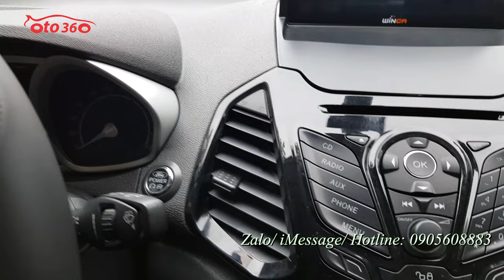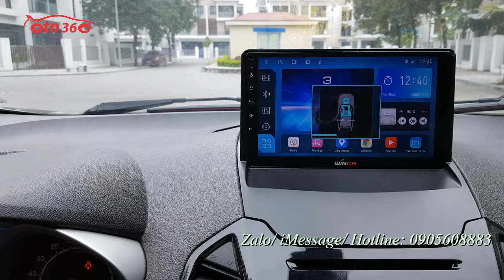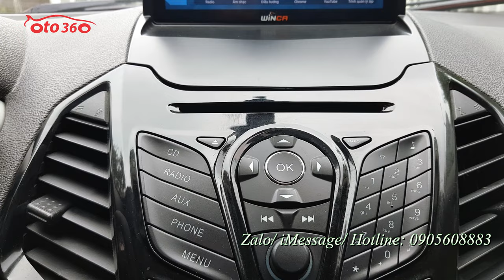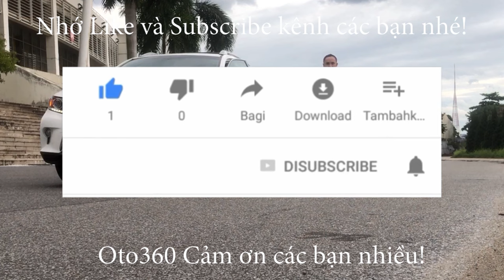Bán xe Ford Ecosport 1.5 Titanium 2016 biển Hà Nội, một chủ từ mới vừa thay dàn lốp mới, lốp sơ cua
Bán xe Ford EcoSport 1.5 Titanium màu xám titan, sản xuất năm 2016, tên tư nhân, biển Hà Nội, 1 chủ từ đầu, chạy hơn 8 vạn km, full lịch sử bảo hành bảo dưỡng tại hãng.dàn lốp mới thay, mới tinh, lốp sơ cua chưa hạ.
xe được trang bị động cơ xăng 1.5L hộp số tự động, nội thất da, lazang đúc, điều hoà tự động, khoá thông minh đề nổ Stas/Stop, cửa nóc, đèn gầm, 06 túi khí an toàn, phanh ABS, cảm biến lùi, hệ thống cân bằng điện tử, khởi hành ngang dốc, cửa sổ nóc...
Xe đã được lắp thêm đèn pha bi xenon siêu sáng, màn hình Android To, camera lùi…